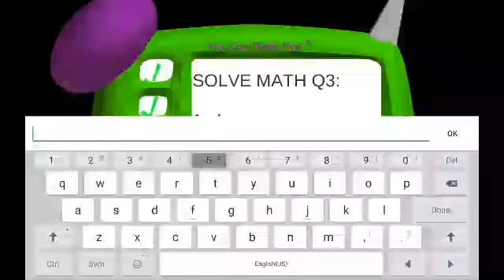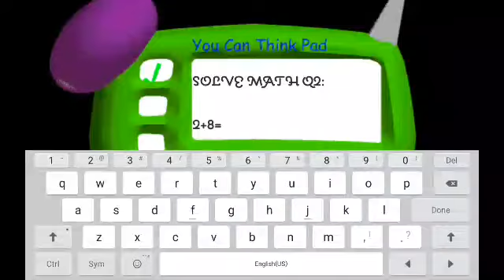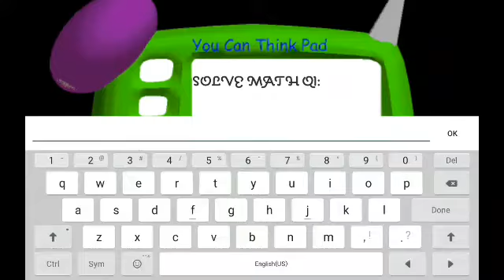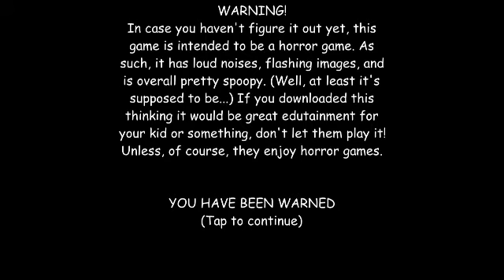1.OK 2.DID BALDI CATCH THE CORONAVIRUS 3. PLAYTIME SWAPPED EVERYTHING|BALDI BASICS 3 RIPOFF MODS ○_○